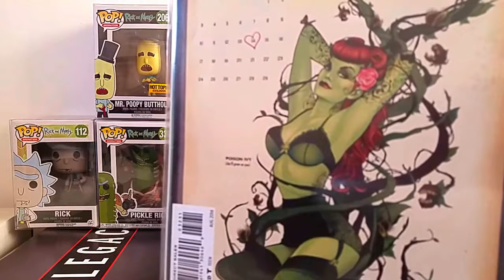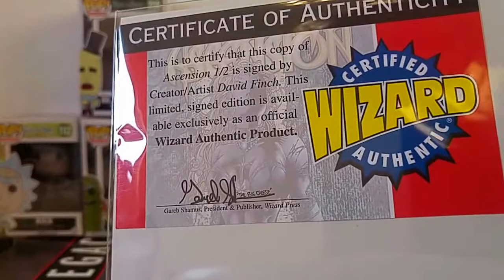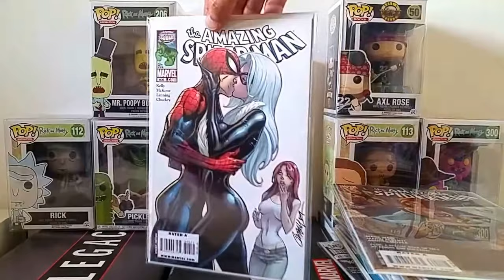Super-girl,harley Quinn and more hot covers 🔥 2018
Hot covers collection.